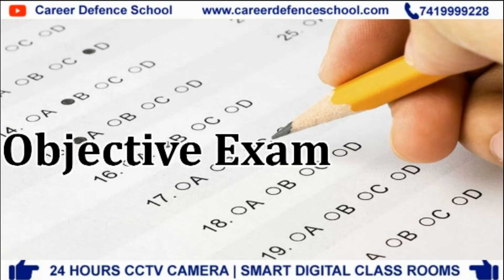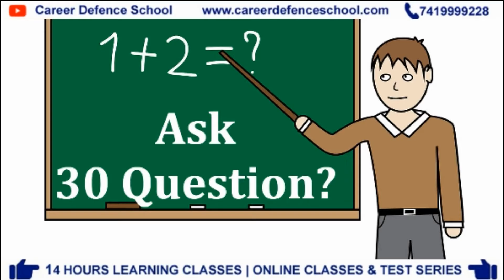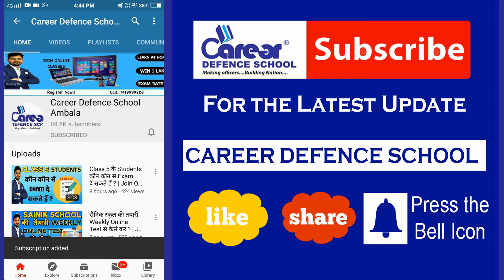Rimc Dehradun June 2020 Exam Pattern क्या है ? | Join Online Live Class | Er.Vinay Rai | 7419999228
REGISTER FOR ADMISSION TEST:
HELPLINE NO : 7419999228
SCHOOL ADDRESS: NH-73 KALPI CHAUK AMBALA JAGAGHARI ROAD, AMBALA, HARYANA

1. 1 Year Training Module Full Session

2. 1and 2 Months Training (NOV-DEC / MAY-JUNE)

3. RIMC Practice Books sets (15 BOOKS + INTERVIEW BOOK)

rimc dehradun admission 2019

rimc dehradun admission form 2019

rimc dehradun faculty

rimc dehradun admission 2020

rimc dehradun admission form 2018

rimc admission 2019

rimc syllabus